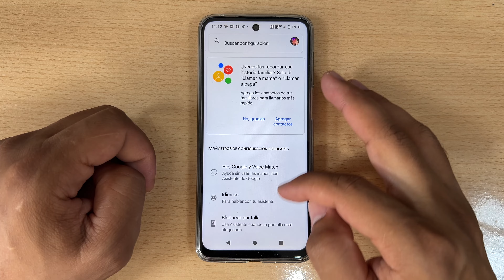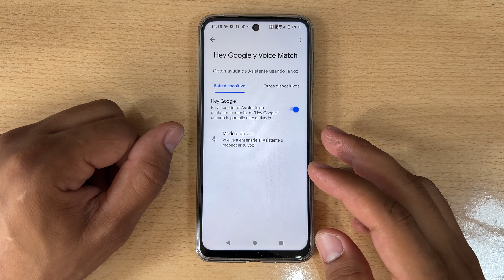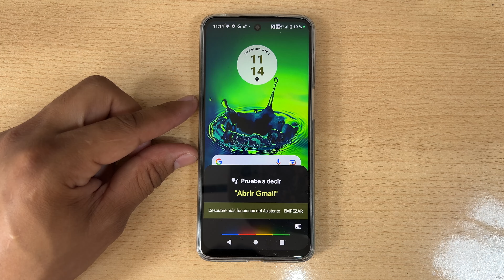Como Activar el Asistente de Google en Motorola Moto G85